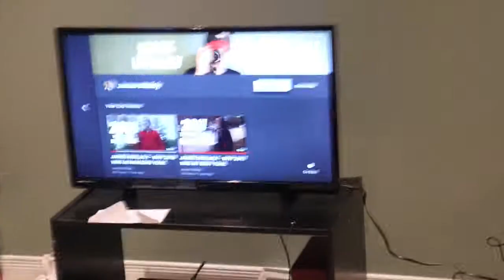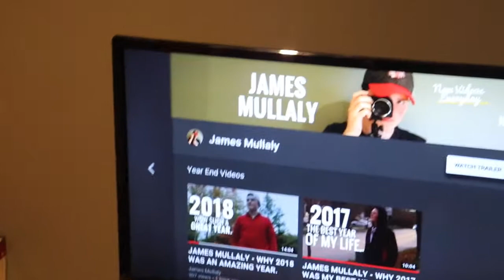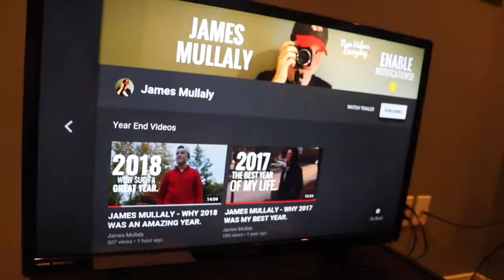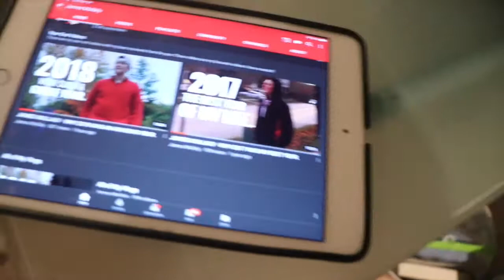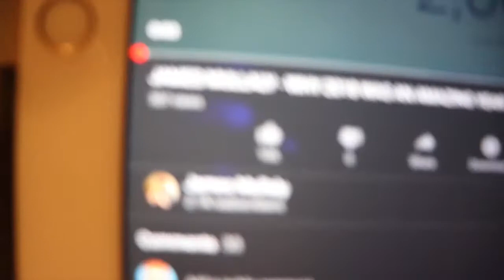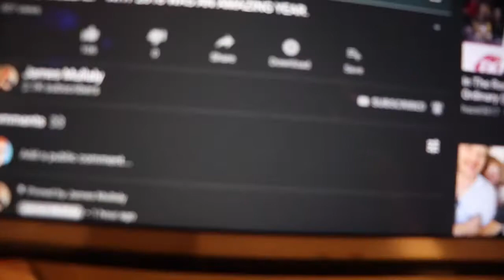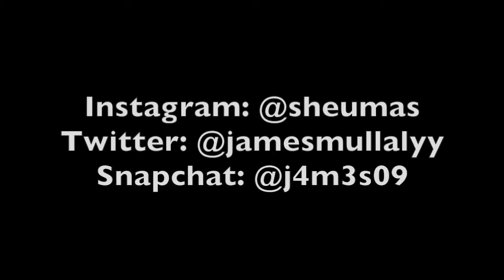FLYING OUR NEW MICRO DRONE INDOORS! 😄